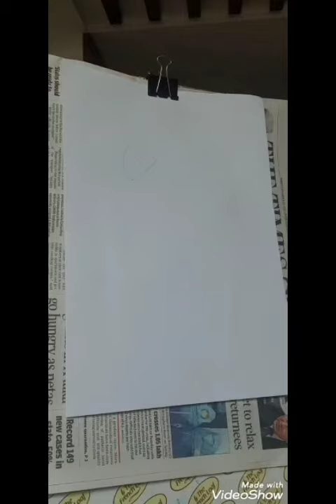Housefly drawing for beginners easy drawing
Simple drawing pencil drawing